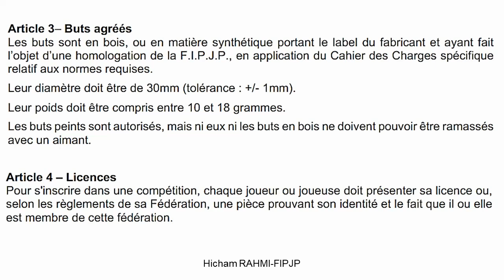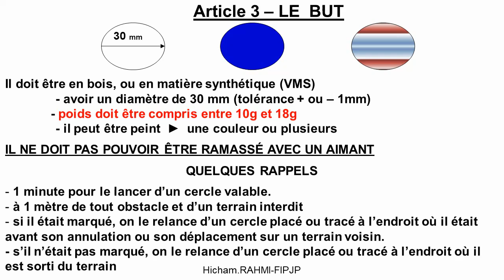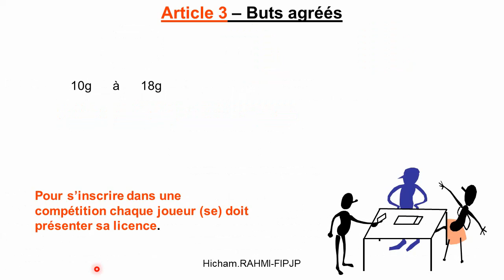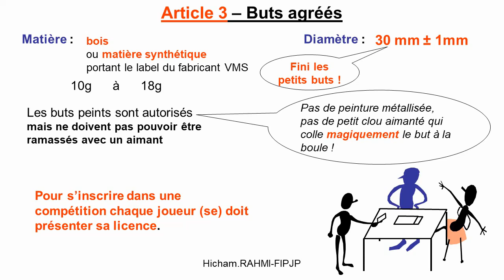Articles 3 et 4 : Buts agréés / Licences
البند 3 الذي يتطرق للخاصيات التي ينبغي أن يتوفر عليها الهدف بالإضافة للبند 4 الذي يتحدث عن الرخصة وإمكانية المشاركة في الدوريات الرسمية